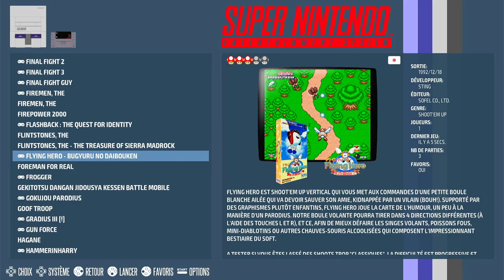Flying Hero: Bugyuru no Daibouken Easy - イージー Super Nintendo / Super Famicom (SNES) | Emulated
Flying Hero: Bugyuru no Daibouken
Easy - イージー